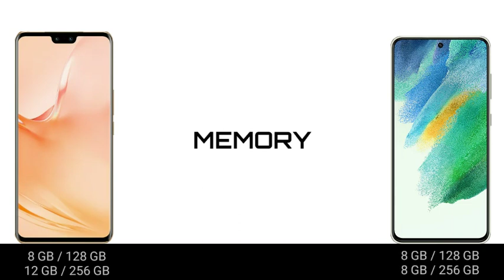Vivo V23 Pro vs Samsung Galaxy S21 FE